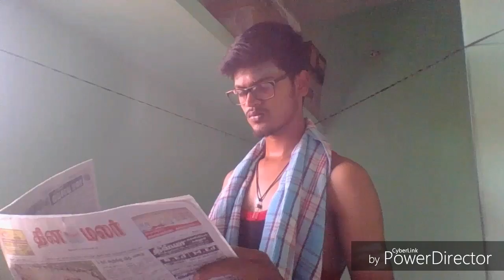Jumpcuts my version#haribaskar dialogue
my version jumpcuts